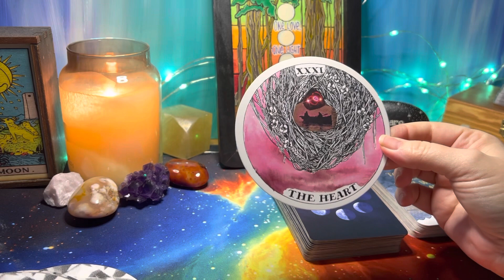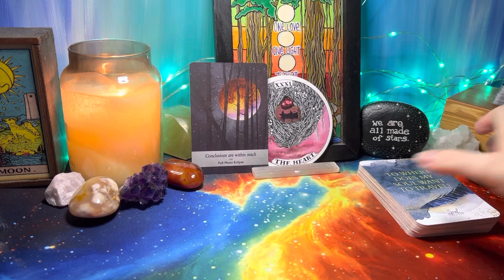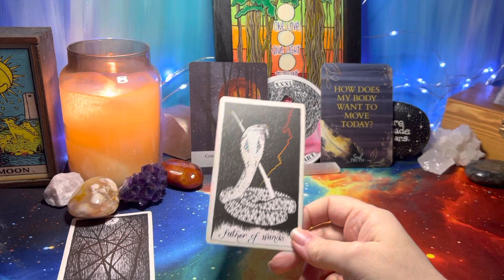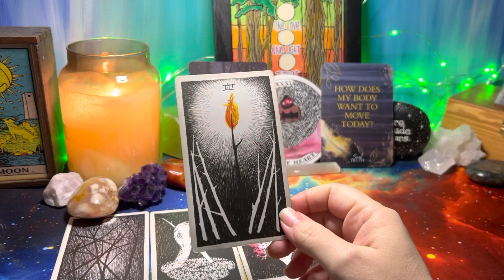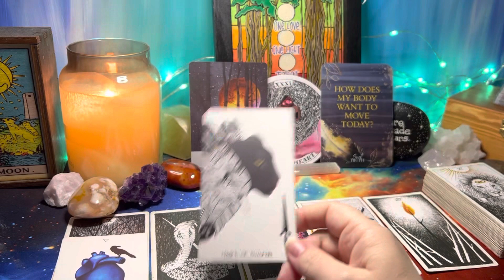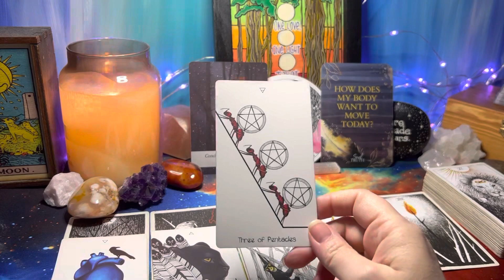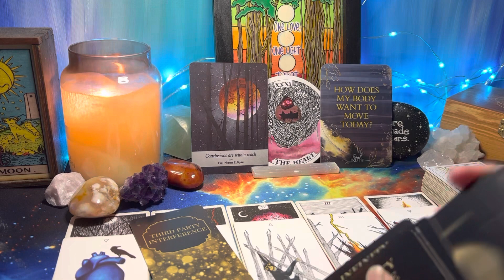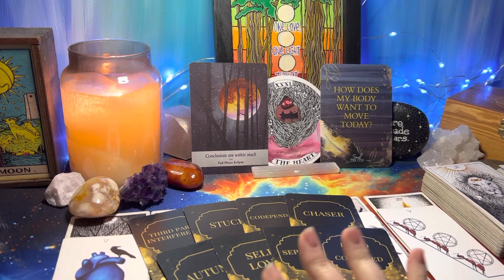Scorpio ✨Divine Intervention✨